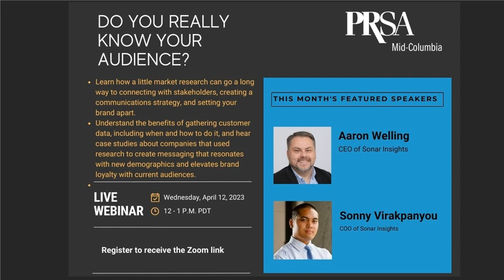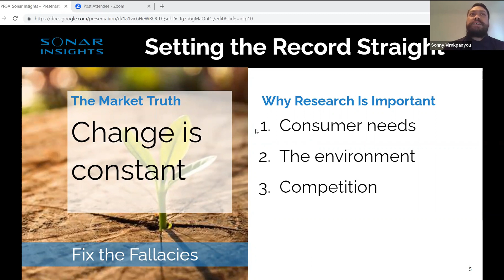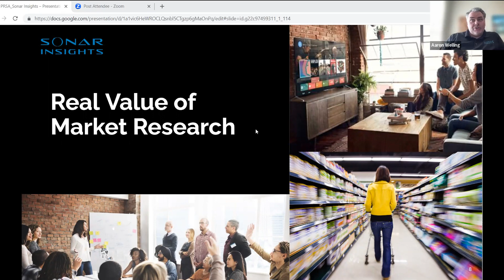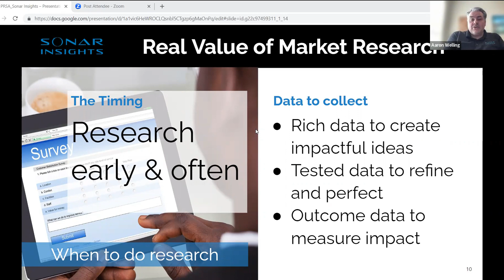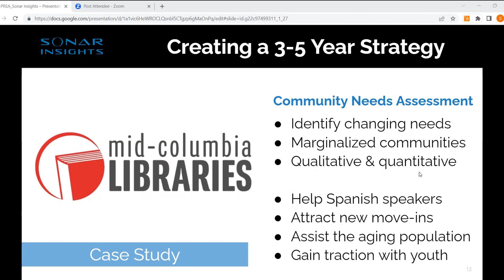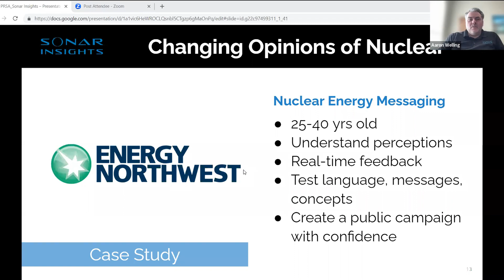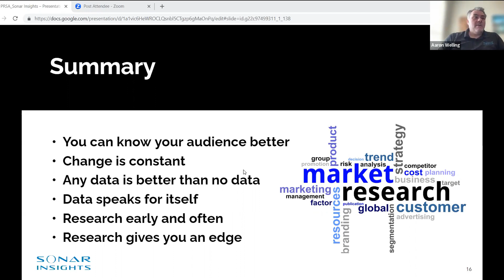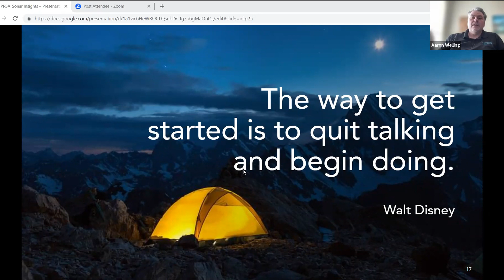Do You Know Your Audience 4_12_23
What: ~50-minute online seminar about market research, recorded April 12, 2023
Attendees: Public relations and communications professionals nationwide